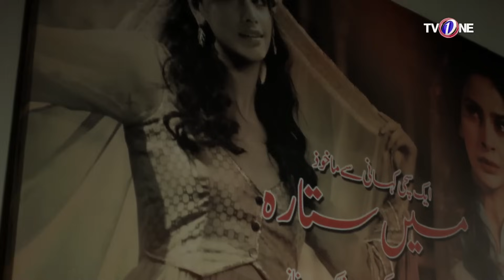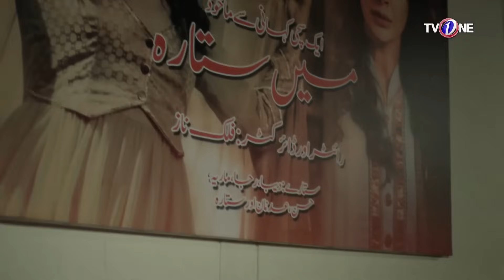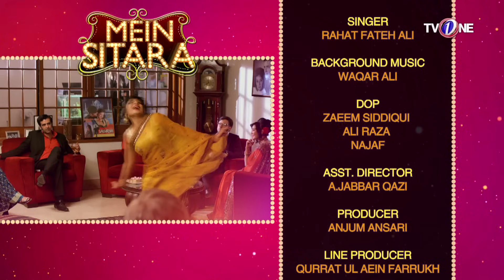Mein Sitara | Season 2 | Last Episode 31 | TV One Drama | 9th June 2016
Mein Sitara  Season 1 Last Episode 31 TV One Drama Starring Starring Noman Ejaz, Saba Qamar, Mikaal Zulfiqar, Meera, Azfar Rehman, Hassan Ahmed, Rija Ali, Aisha Gul,

Directed by: Seema Tahir Khan

Season 1 stole your heart. Season 2 will take your breath away.

When the powerful producer KhwajaIlyas comes into Sitara’s life and promises her a brilliant future, she agrees to his terms. Many years later Ilyas is enchanted by a lovely young girl Falak who also wants to be a star. But the path to Falak leads to Sitara. Where will Sitara’s tears lead her? To Ilyas? Or to her first love FarhadSethi?